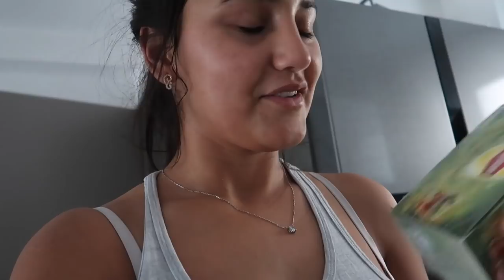VLOG : MARIAGE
Code chauffeur privé : BASFAT3 -5€ sur votre première réservation

Code UberEats : eats-rlfvx4  -6€ sur votre première commande

LES LIENS DES ARTICLES PRODUITS VUE DANS LA VIDÉO:
- Produits beauté/ capillaire :

- Le salon :
Lot de 4 chaises
Table salle a manger
Table basse
Tapis gris
Canapé d'angle similaire

- La cuisine/produits ménage :
Le robot multifonction Bosch
Mon lave-linge

- Appareil :
Camera sportive
Camera de vlog
Camera Facecam

- Bon Plan Voyage :
Inscrivez-vous sur Airbnb et profitez d'une réduction de 34€ sur votre premier voyage. Voici le lien

Bon Plan Si tu as 5 minutes pour faire des sondage en échange d'argents
IL FAUT CONFIRMER VOTRE INSCRIPTION EN VOUS RECONNECTANT LE LENDEMAIN

-Bon plan Beauté/parfums/mode...

SHOWROOMPRIVE: Mango, Nike, adidias, Makeup for ever, Louis Vuitton,Voyage .. à - 50% code privé BASAA7KZ

Vestiaire Collective : Vous aimez la mode? Rejoignez-moi sur Vestiaire Collective. 15€ sont offerts sur le 1er achat.

kalista-parfums: site de vente des plus grandes marques de parfums, maquillages et soins.
Profites d'une remise de bienvenue de 10% pour ta première commande.

( pour tout autre contact merci de m'envoyer un message sur mes réseau sociaux)